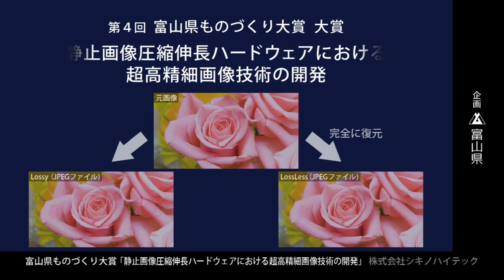「ものづくり県とやま」県ものづくり大賞（超高精細画像技術）（※音声なし）